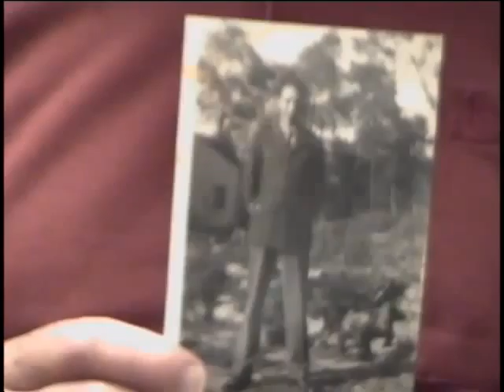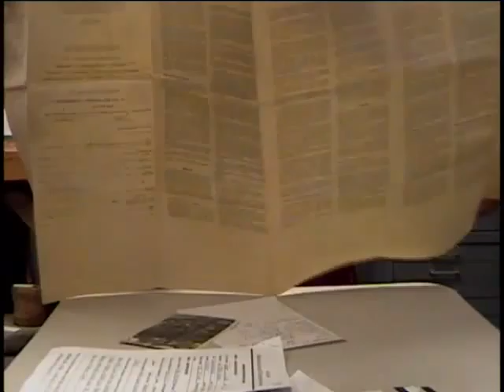Robert J. Cureau, Sergeant, US Army Air Forces, World War Two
E-5 (Sergeant) Robert J. Cureau
DOB: 1 June 1925
Hometown: Tarrytown, NY
Place of Birth: Tarrytown, NY
Inducted: 10 February 1944
Discharged: 27 May 1946
United States. Army Air Forces. Airways Communications System
United States. Army. China Burma India Theater,
26 September 2007
New Scotland, NY
Cureau, Robert J.
Assam, India
Kunming, China
India
Kunming, China
Hump
C-46
C-47
Photos, archival material to include original CBI map
Flying the Hump
Radio communications